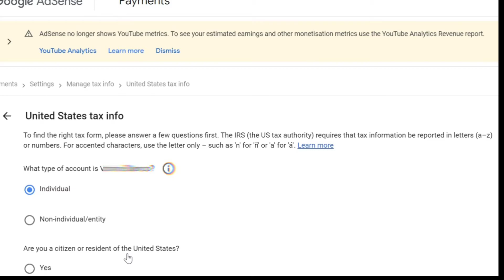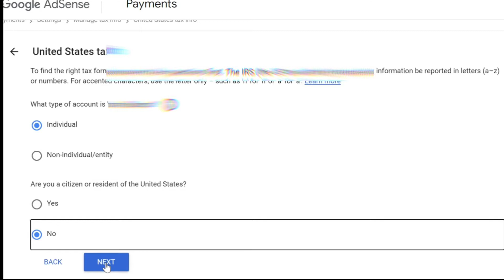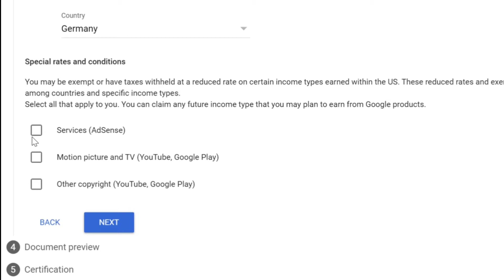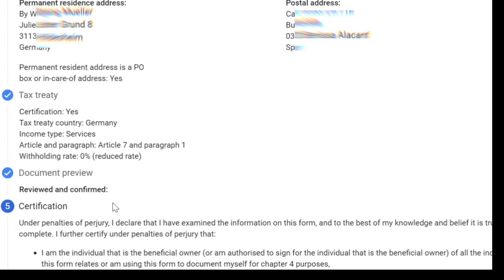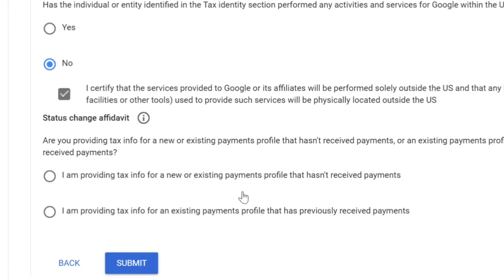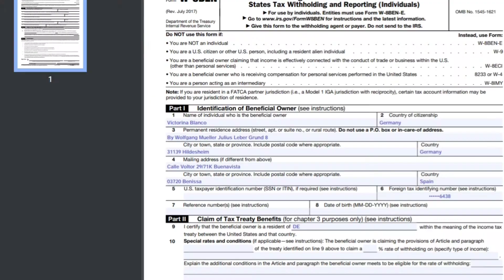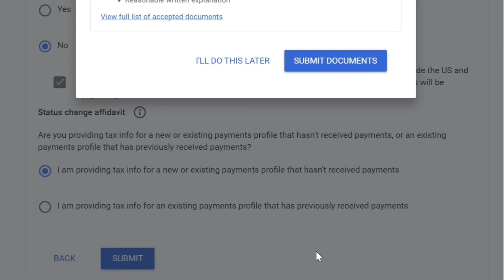ERROR OR_AMF_04 IN SUBMITTING YOUTUBE TAX INFORMATION/Ka. Bekya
This video is aimed for us youtube creators who are required to submit tax information till the end of May this year by google but through the process, receiving this error code. "An unexpected error has occurred. Please try again later [OR_AMF_04]". I hope your struggle ends here.